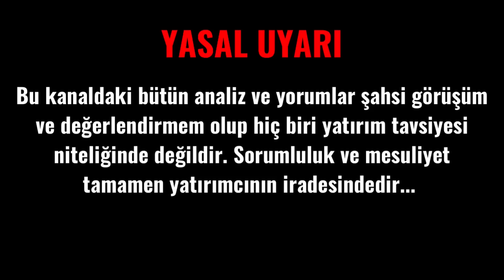Gram Altında Yeni Hedef | Ekonomi Haberleriyle Altın, Gümüş ve Bitcoin Analizi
Amerikan enflasyon verilerini  2.9 gelmesiyle piyasalar olumlu seyirlerini korudu ve ileriye dönük tahminler revize edildi. Ne var ki meydana gelen gelişmeler gram altın ve gram gümüş hedeflerinde de değişiklikler yapıldı.

Bu videoda kripto paraların, ons altının ve ons gümüşün analizlerini yaptığım gibi onlarla ilgili piyasa haberlerini de paylaşıyorum.